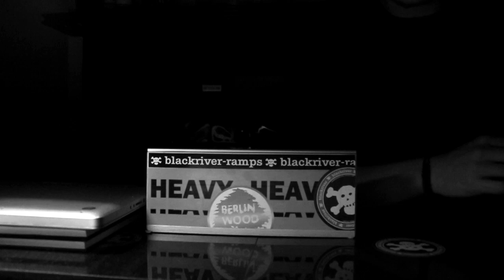Procrastination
Ya its out of focus

JACE